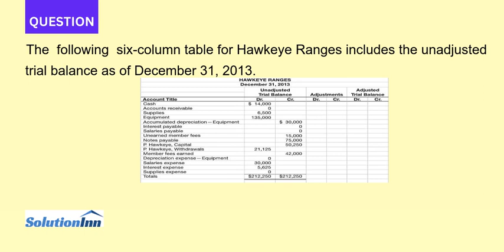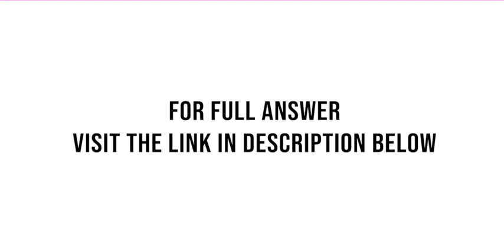The following six column table for Hawkeye Ranges includes the unadjusted trial balance as of Dec...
The following six-column table for Hawkeye Ranges includes the unadjusted trial balance as of December 31, 2013. Required1. Complete the six-column table by entering adjustments that reflect the following information.a. As of December 31, 2013, employees had earned $1,200 of unpaid and unrecorded salaries. ...